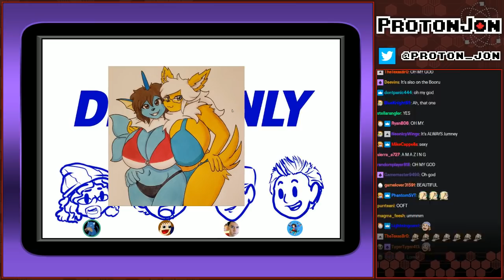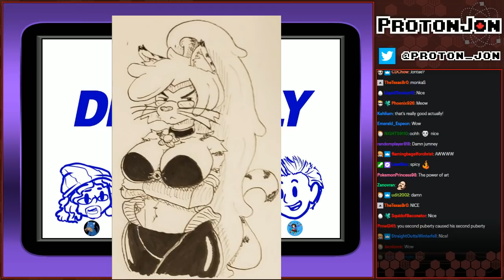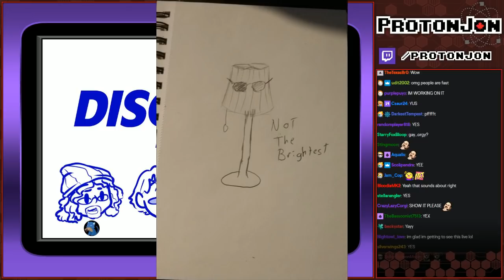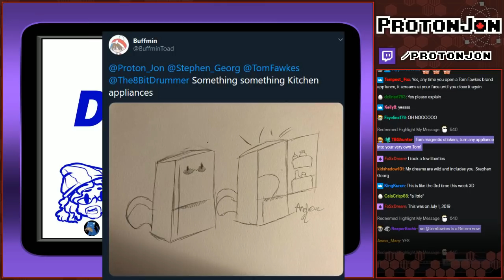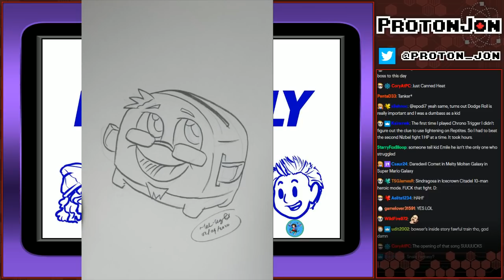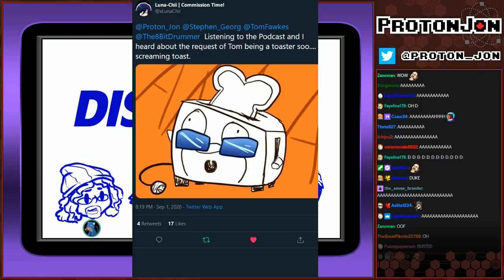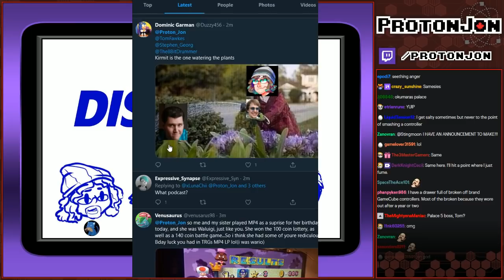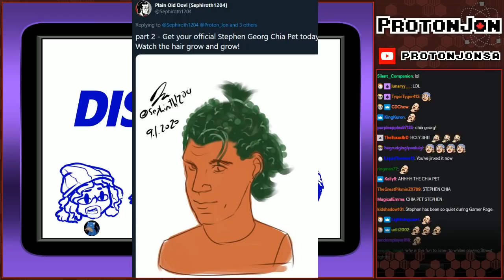Disc Only Podcast: Episode 3 - Third Time's A Charm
Original Airdate: September 1st, 2020

In this podcast Jon talks about the history of the Alt Jons, Tom becomes a kitchen appliance, and Stephen and Jerod can't pronounce things!

Game(s):
Game Boy Player (Disc Only)

Protonbooru:Got any art you have drawn for the stream? You can share it here!